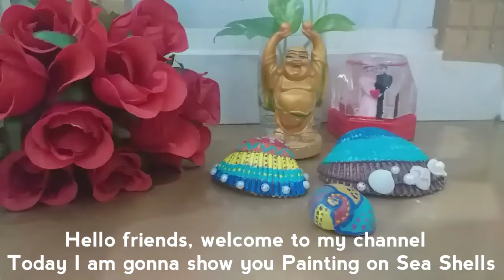Seashells painting | Ocean Theme and rainbow Theme seashells | seashells decoration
Hi Friends, Today I'm gonna show you how to paint seashells or seashells painting or seashells decoration.